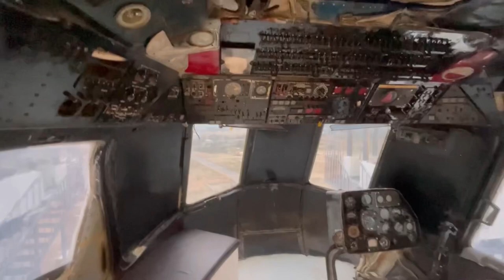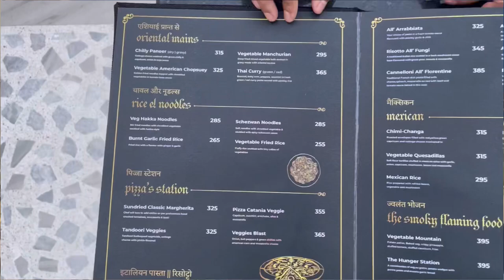The Archis Castle AJMER | Helicopter Restaurant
One of the best restaurant cum resort in Ajmer, its uniqueness is that it offers you to dine in in a helicopter or in a bus or in a truck or any three different restaurants. Food quality and prices are tasty and budget friendly. ajmer resort￼